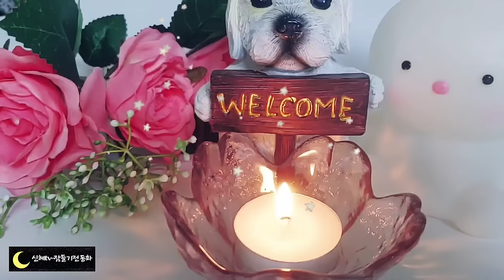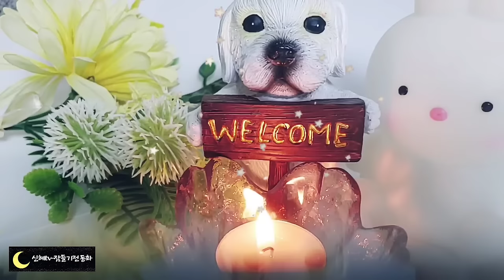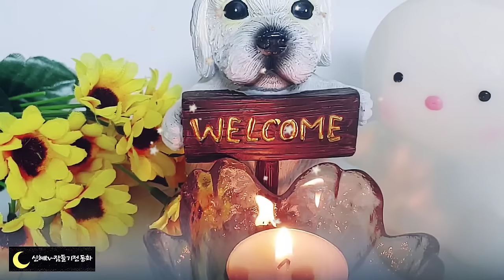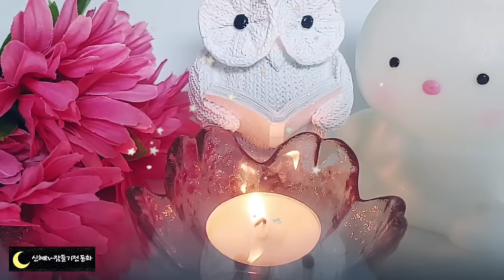🌜잠들기전 듣는 옛날 이야기🌛/두꺼비와 지네/동화/잠자리동화/수면동화/옛날이야기/중간광고없음/신혜tv/오디오북/신혜/전래동화/고전//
두꺼비와 지네(0:00)
임금님과 구렁이(8:40)
진정한 고수(19:44)
호랑이를 감동시킨 효자(27:32)
이야기정리, 의견(58:38)

옛날 농사꾼들은 산에 갈 때 석새 짚신이라는 것을 신었다고 합니다.
석새집신은 짚을 굵게 꼬아서 만든 짚신입니다. 촘촘하지 않게 만든 것이라는데요.
산에갈 때 벌레를 밟아서 죽이게 될까봐 그렇게 만들은  것이라고 합니다.
사람만큼 벌레의 목숨도 소중하게 여긴 우리 조상들의 마음이 느껴집니다.
두꺼비와 지네 이야기에서도 두꺼비를 도와주고 아낀 마음이  마을 사람들을 행복하게 만들었지요.
이 세상은 우리만 살아가는 곳이 아니라는 것을 다시 한번 생각하게 해주는 이야기였습니다.